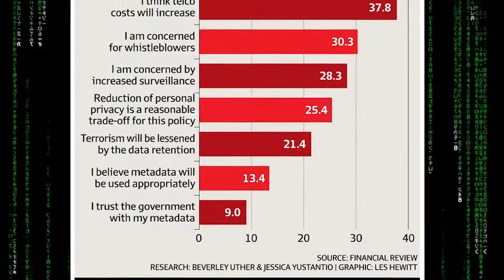Australia... 24hrs to StopDataRetention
Data Retention will be debated tomorrow. If the ALP vote in favour it will mean the end of free speech for journalists and whistleblowers.